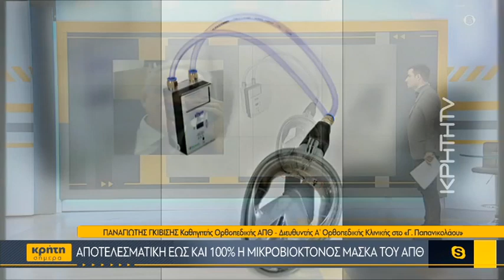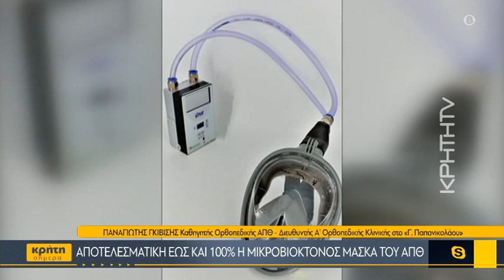Αποτελεσματική έως και 100% η μικροβιοκτόνος μάσκα του ΑΠΘ